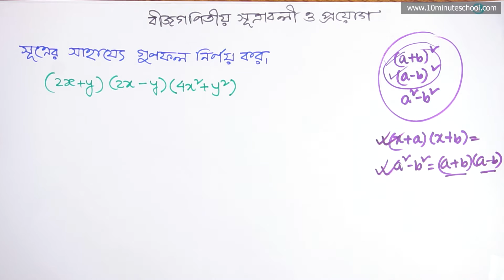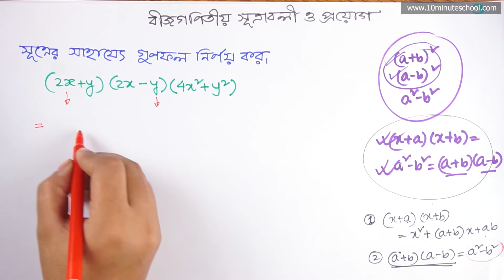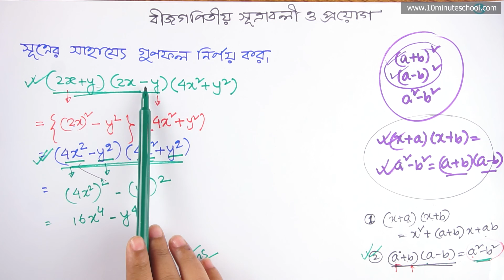০৫.১৯. অধ্যায় ৫ : বীজগণিতীয় সূত্রাবলি ও প্রয়োগ - সূত্রের সাহায্যে গুণফল নির্ণয় (১) [Class 7]